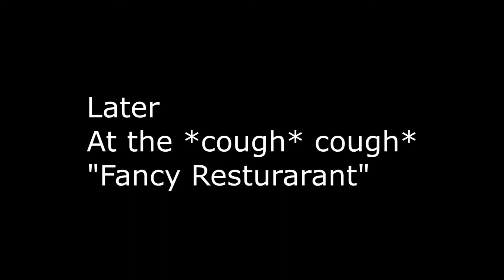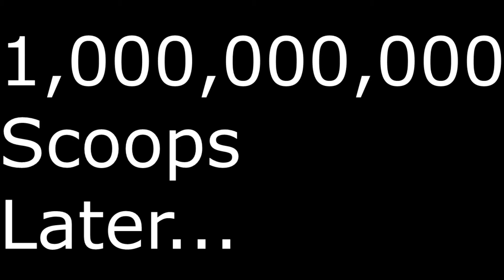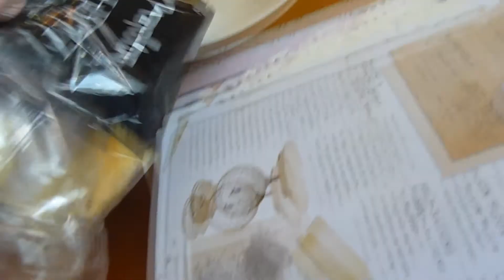Valentine special 2016: The Disguise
Me drinking Luigi's Milkshake: Going to be uploaded